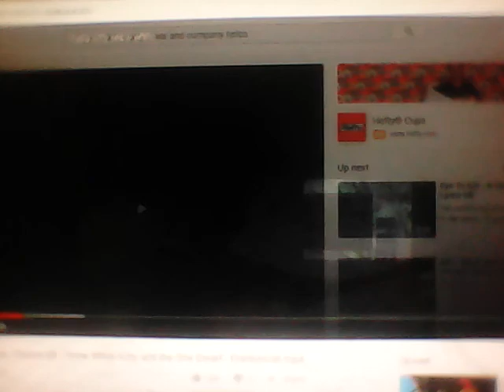Hello Kitty 🎤 Why Should I Worry 🐶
I'v Got Street Savoire Faire